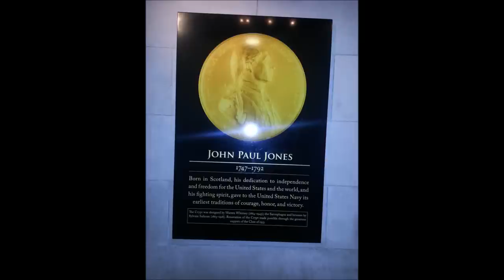Naval Academy Chapel & John Paul Jones crypt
Some still photos and video of U S Naval Academy Chapel and crypt of John Paul Jones.